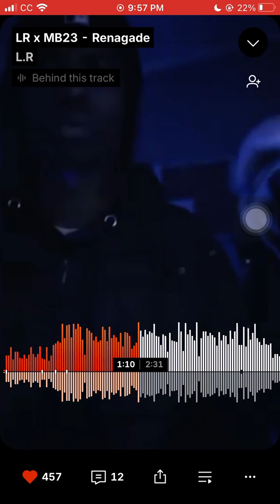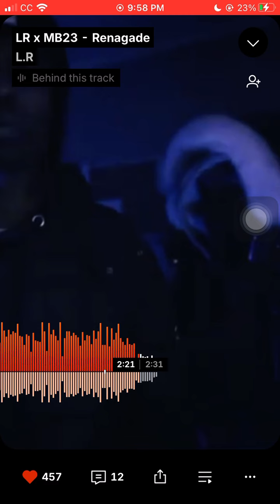MB23 x L.R. - Renegades (REUPLOAD)